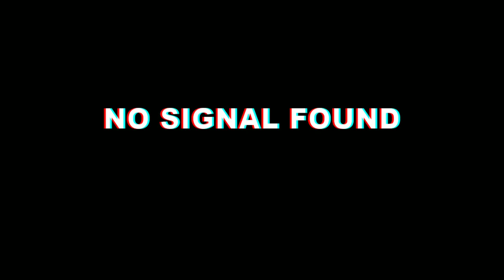Chou Gameplay #2 | Reborn | Mobile Legends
Welcome to

My ID? Follow me on ML.

騎Rєвσrn√
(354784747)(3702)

TheFatRat - Unity

Kaivon - Reborn

Questions and Answers:

A: Philippines (Asia)

Q: Where from Philippines?
A: Cebu City (Visayas Region)

Q: What Device am I using?
A: Samsung J8

Q: What edditing app do I use?
A: Kinemaster Pro Modded

Q: What recorder do I use?
A: A-Z Recoder

Q: My Gender?
A: Male

Q: When did I start playing ML?
A: December 2016 (Christmas Week)

Q: Who is my idol or reason to play Chou?
A: unXpected

Q: Are my clips rank or classic?
A: Both but mostly rank